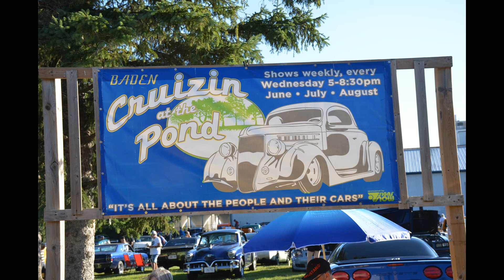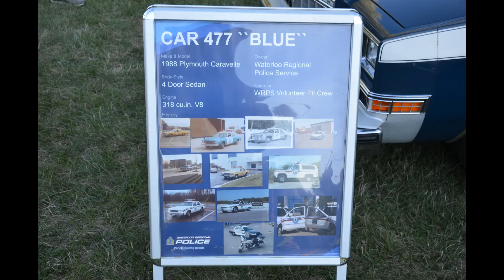Cruzin The Pond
This is a cruise night in Baden every week in the summer .